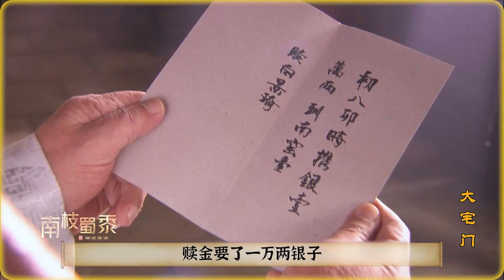大宅门4：混世魔王白景琦被绑票，小屁孩愣是在贼窝里睡着了：是个狠人儿！